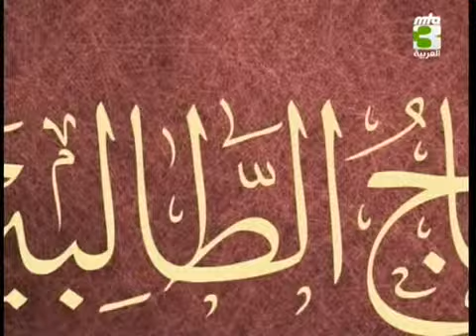"منهاج الطالبين " 15" " اليأس " يأدي إلى الإثم 2011/12/16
برنامج مبارك تدار فيه الحوار حول كتاب منهاج الطالبين، الكتاب الذي ألفه حضرت بشير الدين محمود أحمد رضي الله عنه والبرنامج فيه حكم وعلوم ومفاهيم وطريق ومنهج للسالكين إلى الله .

رابط الكتاب لقرائته